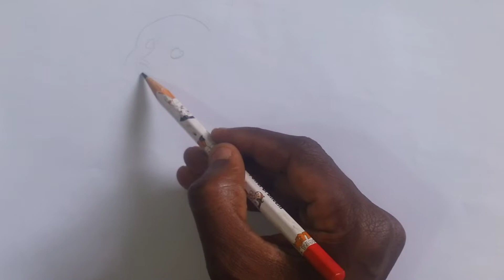How to draw a Dog 🐕 || easy step by step || easy animal drawing || pet drawing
Easy dog drawing and colouring tutorial for beginners